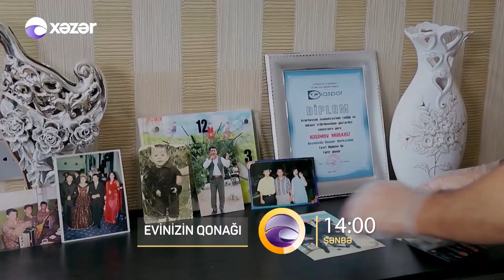Evinizin Qonağı - Aşıq Mübariz 11.06.2022 ANONS